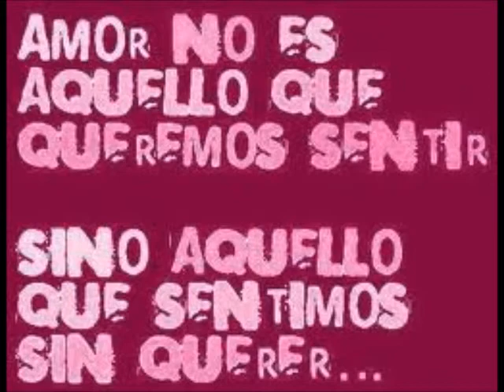RENDIDO A TUS PIES -MC TETRA.wmv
ES UNA CANCION DE AMOR